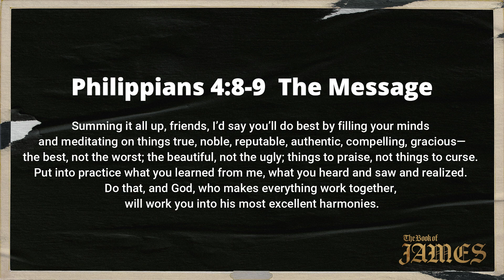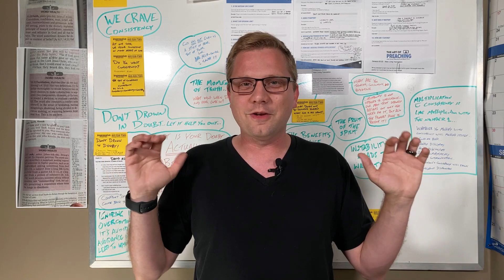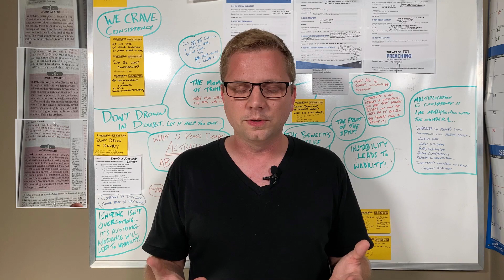What You Feed Will Flourish (Day 1)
Welcome to day one of our special 5 part video devotional series based on the message belief vs. doubt.

Today we're talking about what's filling your mind and the difference it can make.